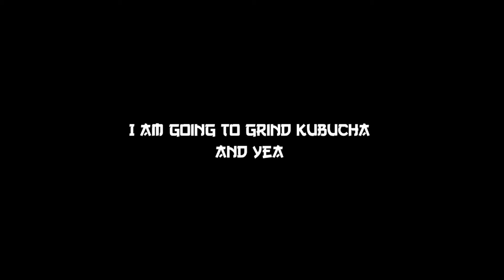SNIPERKING'S NEW WEAPON | BLOXFRUITS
🔥Also follow me on roblox to maybe join my games and if you are lucky you just might get added to my friends list.🔥

We are on the way to 100 subs for a I DON'T KNOW TELL ME ON DISCORD so smack that thumbs up button turn on notifications and watch out for my videos. Bye yall